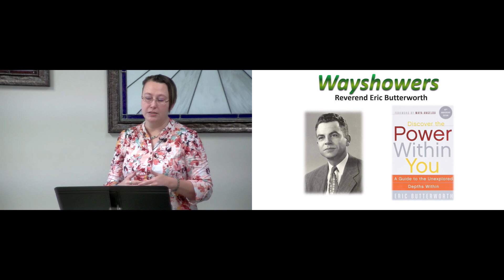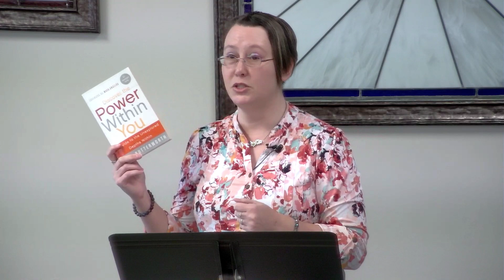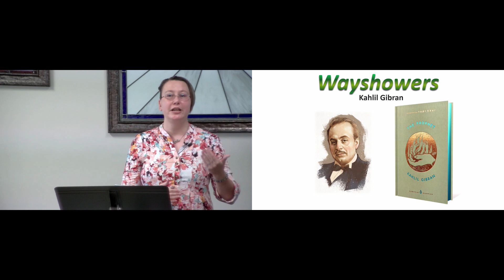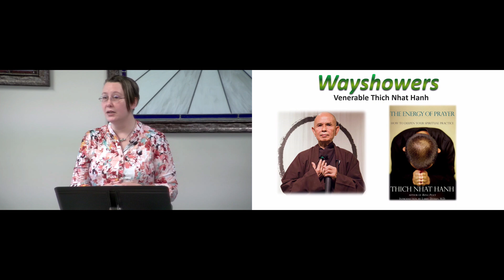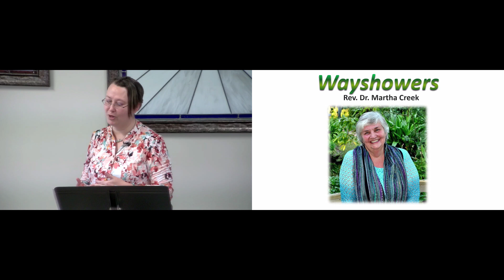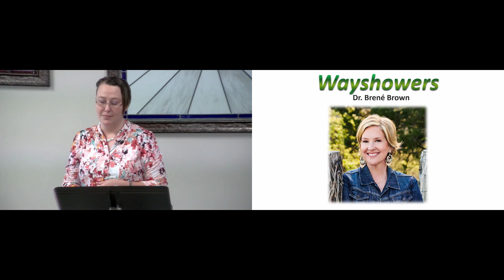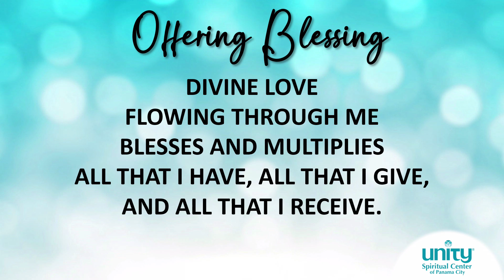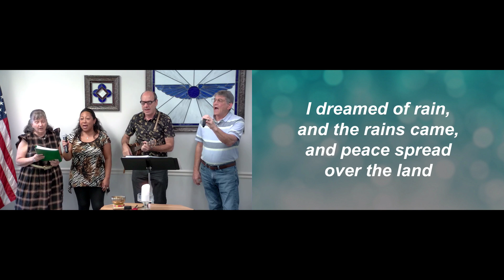Wayshowers 10 27 24 Melissa Arrant Wayshowers - Past, Present, and Future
We continue celebrating the Wayshowers along our journey with a message about "The Wayshowers of Yesterday, Today, and Tomorrow."

In Unity, we are inspired by New Thought teachings that remind us of our Oneness with the Divine and the Law of Mind Action. While New Thought teachings and principles are the foundation of our practice here at Unity, each individual is encouraged to explore the Truth of their knowing. Thus, we are also inspired by the teachings of those whose pathways came before ours or parallel our own.

This week, Melissa Arrant guides us on a journey into the important Wayshowers of her journey, including New Thought leaders, spiritual teachers, and fellow creatives.